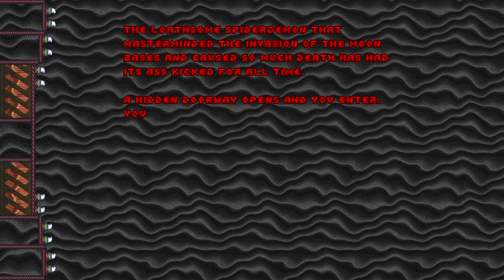Corruption Cards Daily Challenge: I'm a Chuckster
It was a good DC, E3m6 really did a number on me.

The P@n!c Within
Tiktoc
The Queen